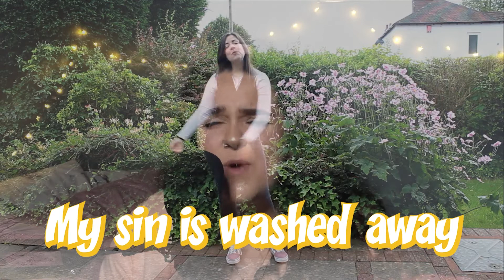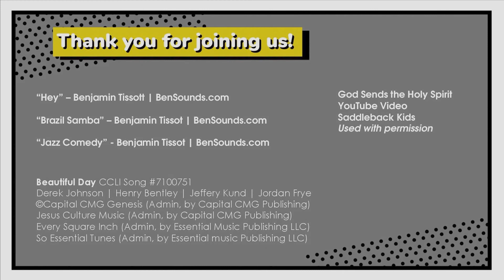Breathe Kids Church | The book of Acts | 5th September 2021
Join Breathe Kids Church on Sunday 5th September for 15 minutes of fun, encouragement, music, stories and games! This week we will be learning all about the Holy Spirit.
For all of the links and resources mentioned in this video, visit our